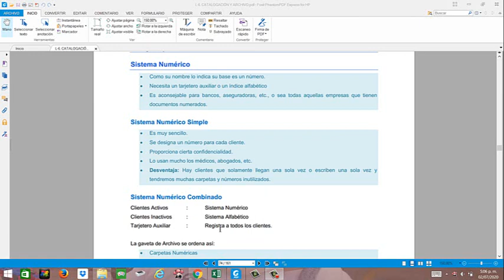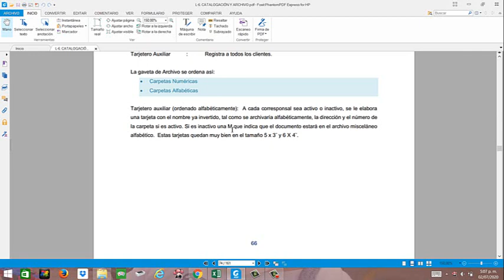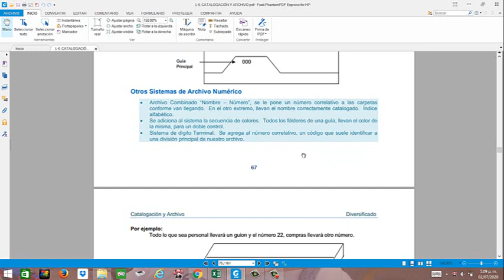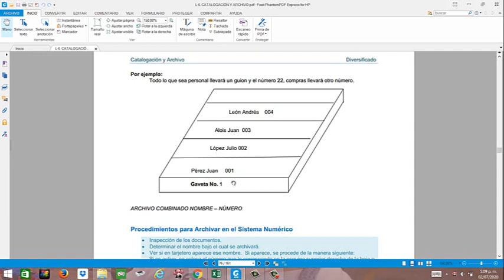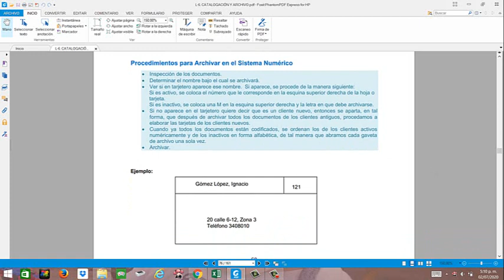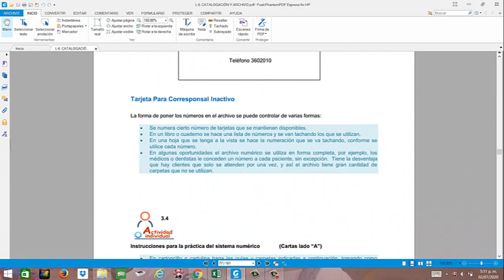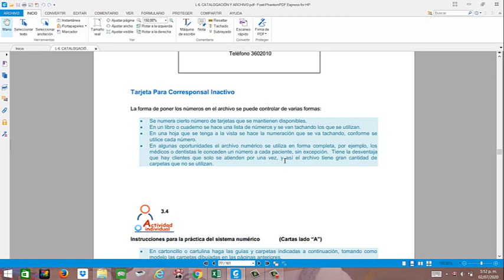Sistema de Archivo Numérico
Este vídeo es guía para conocer el empleo del sistema numérico, uno de los sistemas de archivo más fáciles entre los diversos sistemas de archivo.